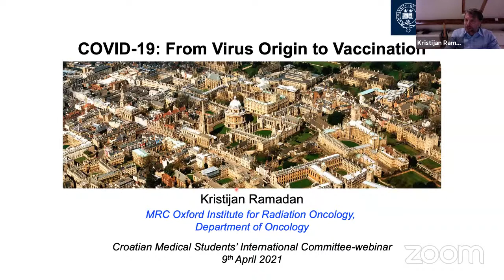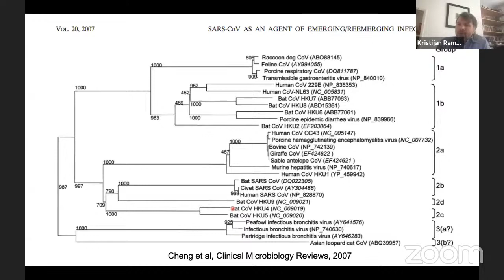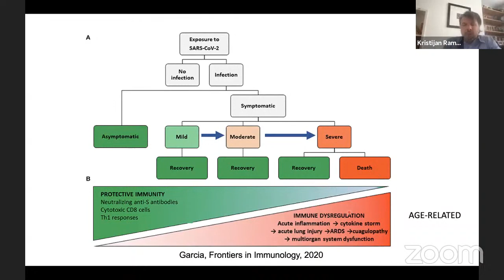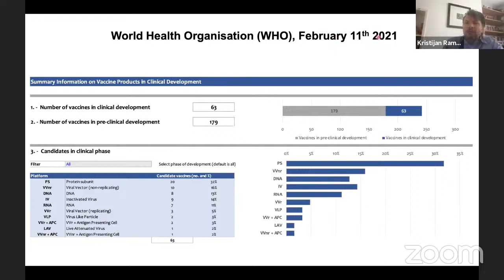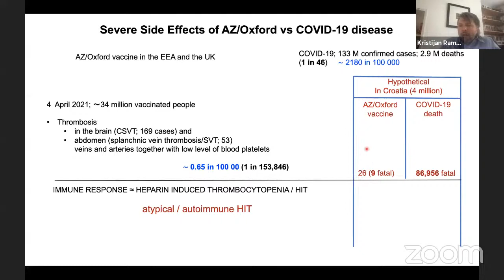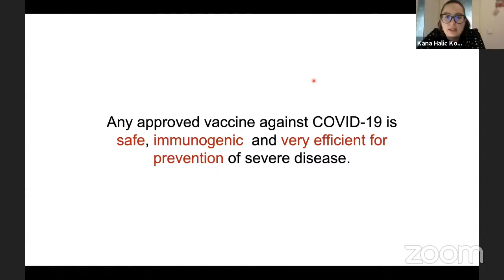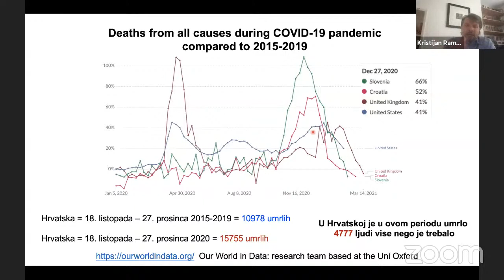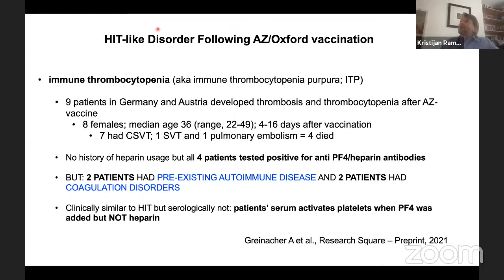CroMSIC Zagreb - COVID-19: od virusa do cjepiva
Znanstvenik, dopisni član Hrvatske akademije znanosti i umjetnosti, prof.dr.sc. Kristijan Ramadan, u predavanju naziva "COVID-19: od virusa do cjepiva" govori o ozbiljnosti aktualne pandemije te znanstvenim činjenicama razbija stigmu oko cjepiva i teorija zavjere.
COVID-19 je naša sadašnjost, a borbu protiv njega možemo dobiti jedino informiranjem iz provjerenih izvora, pridržavanjem epidemioloških mjera i povjerenjem u znanost.

Vidimo se na idućem predavanju!

Vaš SCOME tim Zagreb